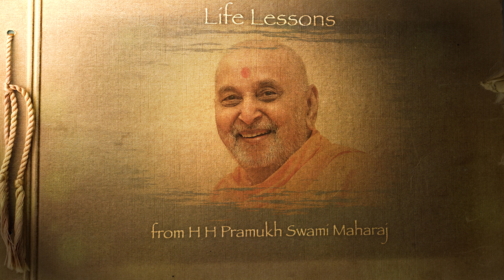Life Lessons from Pramukh Swami Maharaj (English) - Dedication Even in Illness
Inspiring photos from the life of His Holiness Pramukh Swami Maharaj can teach very valuable lessons in life.